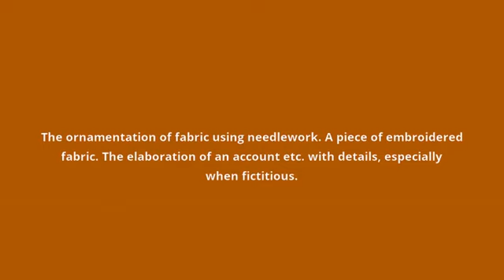what is the meaning of embroidery